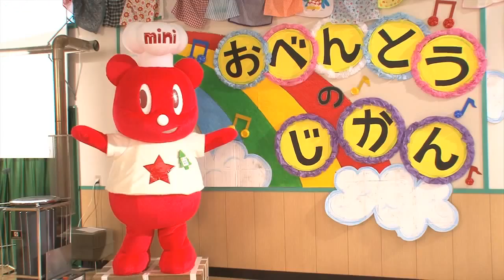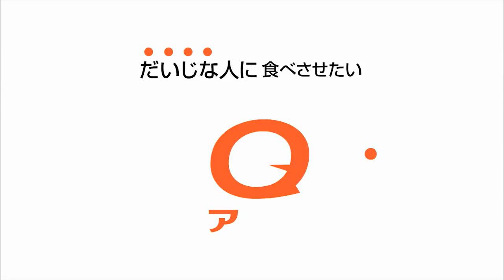Hakuho - Aqli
Publicité de Hakuho pour Aqli

Sumo : actualités, tournois, dossiers... tout est sur Dosukoi, le site français du sumo!